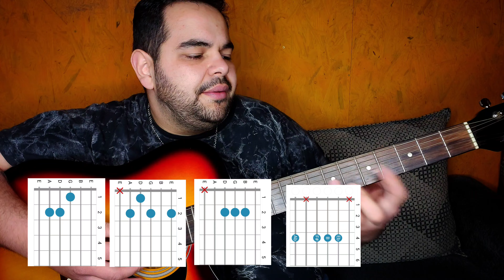🇲🇽 "Que Agonía" Aprende a Tocar y Cantar Este Éxito de Yuridia y A. Aguilar en Guitarra sin Cejilla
¡Bienvenidos a mi canal de tutoriales de guitarra! En este video, te enseñaré paso a paso cómo tocar la canción "Que Agonía" sin la necesidad de utilizar una cejilla. Aprenderás los acordes y patrones de rasgueo necesarios para interpretar este popular tema de manera sencilla y rápida.

En este tutorial, te guiaré a través de cada acorde y te mostraré la digitación correcta, además de darte consejos útiles para mejorar tu técnica y sonido. No importa si eres principiante o tienes algún nivel de experiencia en la guitarra, este video está diseñado para adaptarse a todos los niveles.

Si te ha gustado este video y te ha sido útil, no olvides darle like, compartirlo con tus amigos y dejarme tus comentarios para saber qué te ha parecido y si tienes alguna sugerencia para futuros tutoriales.

¡Espero que disfrutes del tutorial y logres dominar "Que Agonía" sin cejilla en poco tiempo! ¡Sigue practicando y diviértete tocando la guitarra!

¡Aprende a tocar la guitarra hoy mismo con Estudio El Cancionero,canal de tutoriales de Canto y Guitarra!

Yo te guiaré paso a paso a través de lecciones prácticas y sencillas para principiantes y músicos intermedios. Descubre cómo dominar los acordes básicos, las técnicas de rasgueo, los solos impresionantes y mucho más. ¡No importa si eres un novato o si ya tienes experiencia en la guitarra, aquí encontrarás todo lo que necesitas para llevar tu habilidad al siguiente nivel!

En nuestro canal, ofrecemos una amplia variedad de recursos y consejos para mejorar tu técnica. Desde tutoriales detallados sobre acordes populares y patrones de rasgueo hasta lecciones personalizadas para diferentes estilos como el rock ,Pop y Folclore Latinoamericano. Además, no te pierdas nuestras recomendaciones sobre equipos y accesorios de guitarra, así como nuestras críticas honestas de diferentes marcas.

Ya sea que estés buscando perfeccionar tus habilidades de fingerpicking, aprender a tocar tus canciones favoritas o descubrir secretos para componer tus propias melodías, estás en el lugar correcto. Nuestro canal está lleno de contenido emocionante y entretenido para ayudarte a convertirte en un guitarrista impresionante.

Además, participa en nuestro desafío semanal y muestra tus habilidades a nuestra comunidad de guitarristas apasionados. Nos encanta celebrar el talento y compartir el amor por la música.

No pierdas esta increíble oportunidad de convertirte en un maestro de la guitarra. ¡No te arrepentirás

-Clases Grabadas
-Videos Exclusivos
-Ejercicios de apoyo

No te quedes sin aprender desde Teoría,Ejercicios,Trucos,Secretos que harán tu aprendizaje más Fácil y Rápido!

🔥CURSO GRATIS🔥

En este Minicurso gratuito te voy a enseñar paso a paso tu Primera canción DE CERO, no importa que no sepas música, ni nada, es un curso DE CERO, Aprende a tocar Tu Cárcel de Enanitos Verdes, te dejo en varias tonalidades, también hay una clase de teoría Básica de Regalo!! VISITA EL CANAL!!